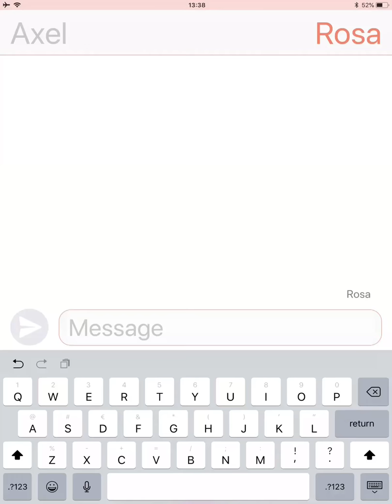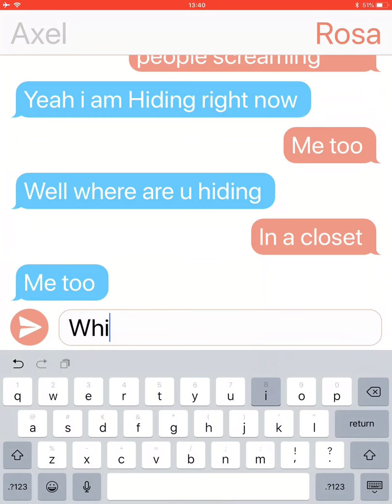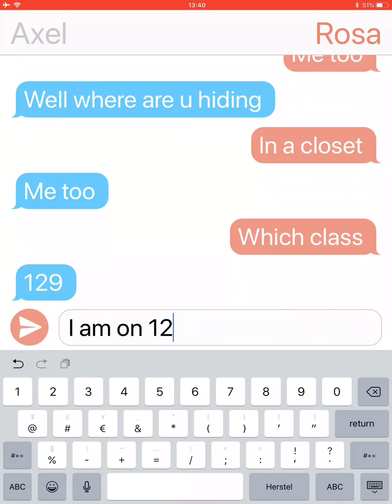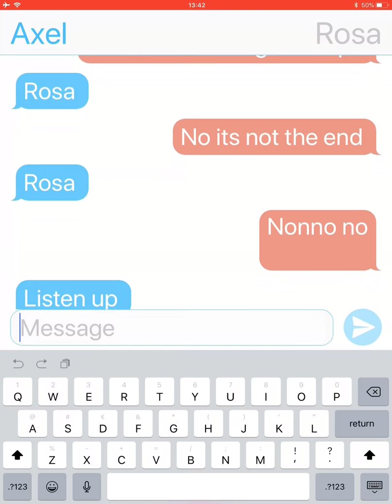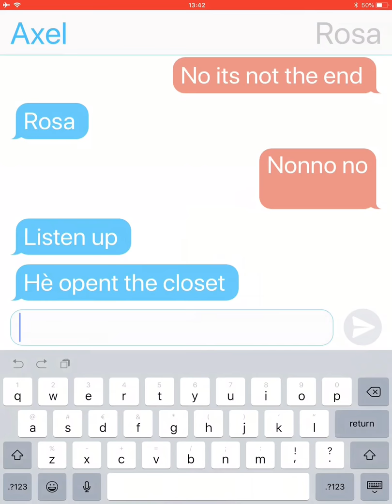A story that wil let u cry (pt 1)